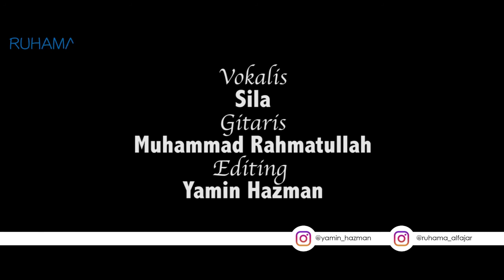Ya Habibal Qolbi | santri Ruhama Al-fajar